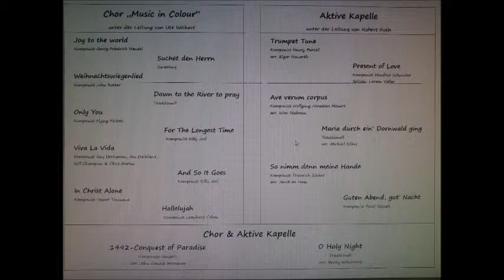So nimm denn meine Hände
Benefizkonzert
Musikverein "Frohsinn" Albershausen - Robert Roth
Chor "Music in Colour" - Ute Wickert
Kath. Kirche Albershausen
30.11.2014